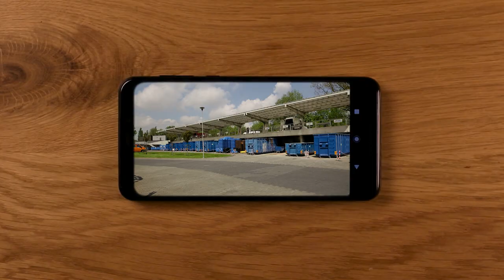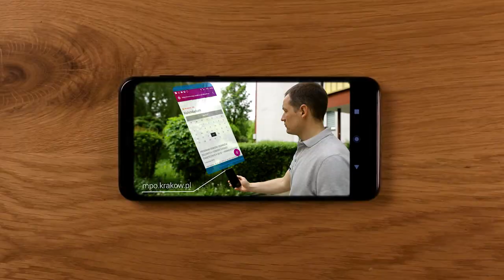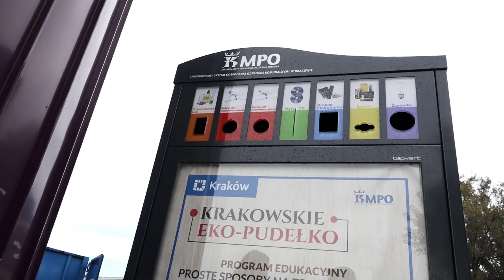Instrukcja obsługi miasta, czyli co zrobić z odpadami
Jak pozbyć się: mebli, wanien, umywalek, gruzu, sprzętu AGD i RTV, komputerów, leków, baterii, opon, choinek, puszek z farbami i tysiąca innych zbędnych lub zużytych rzeczy?

Na pewno warto odwiedzić krakowską lamusownię lub wezwać telefonicznie elektrobrygadę.

    Odpady wielkogabarytowe (np. meble, wanna),
    Sprzęt AGD i RTV - zużyte urządzenia elektryczne i elektroniczne,
    Surowce wtórne nie mieszczące się w „dzwonach”,
    Odpady, których nie wolno składować - zużyte opony, świetlówki, gaśnice, puszki po farbach i aerozolach, baterie, oleje, akumulatory itp.;
    Odpady z remontów - gruz, cegła, beton;
    Drewno zmieszane i impregnowane.